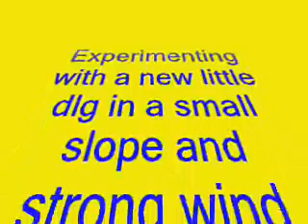Trinità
Test flights in strong wind and small slope.
 WS 750 mm  .
Originally born as flatland sal glider was tested on strong wind in Sardegna island in september 2008 during holidays.